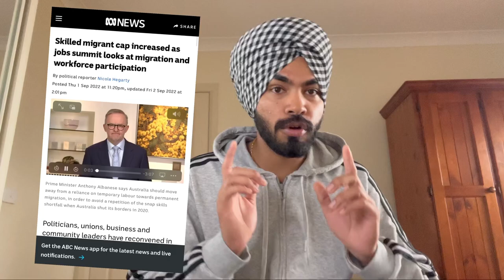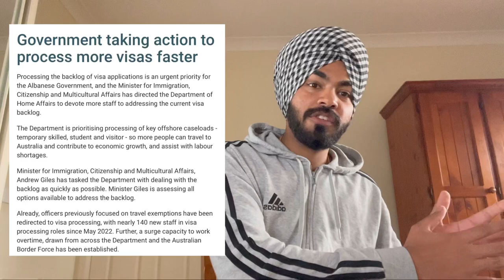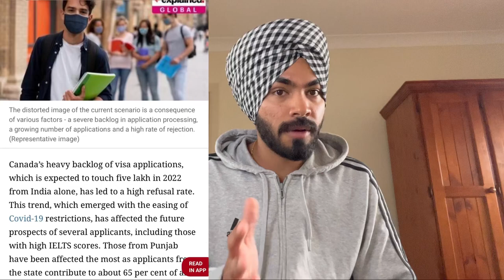PR Is Easy By New Australian Government | Unlimited Work Hours Till ? | Visa Updates 2022/23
your situation might be different than the general guidelines provided.
Urban Sardar hereby disclaims any and all liability to any
party for any direct, indirect, implied, punitive, special, incidental or other
consequential damages arising directly or indirectly from any use of the
Video Content, which is provided as is, and without warranties. Thank You

They are new updates from Labour Government…

...for more updates and for more pics go to my instagram page and facebook page.

I hope u guys enjoyed this vlog❤️❤️

Thank you guys lub juu:)